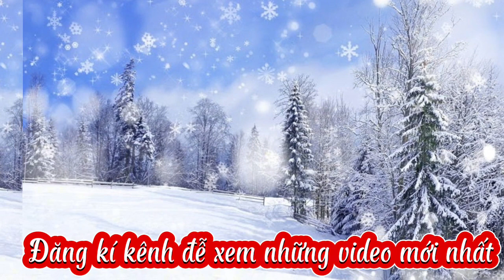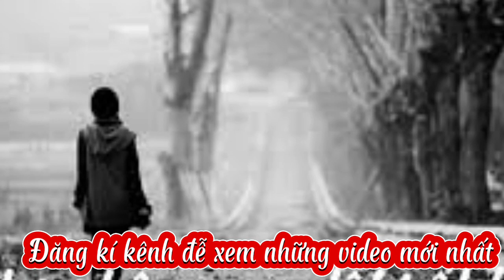Nỗi Buồn Đêm Đông- tr bày: Ngọc Tư- tg: An Minh